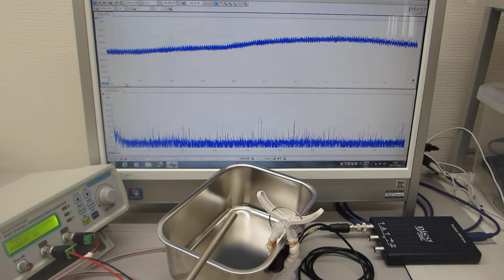超音波伝搬実験（表面弾性波の相互作用）